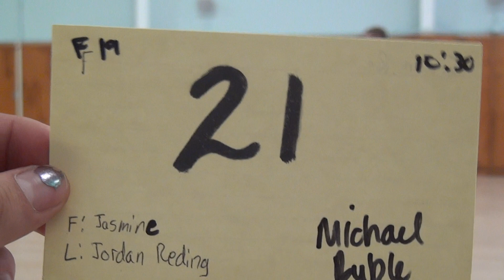00739 SJSU F19 F BS10 #21